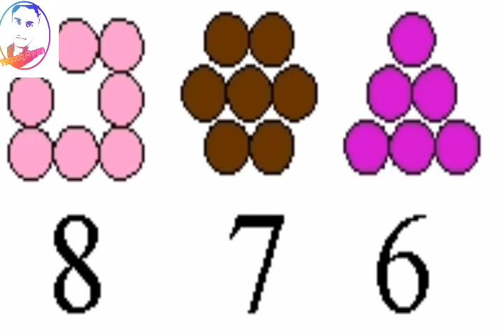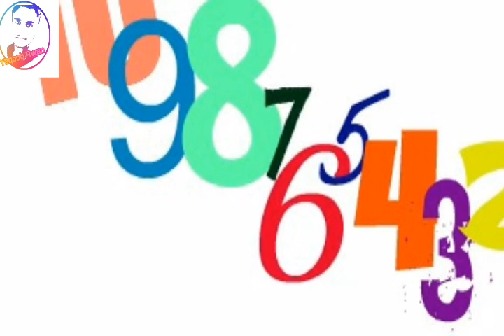Gussy ko kaisy qabo karain||Angry man||Yaqoob Awan